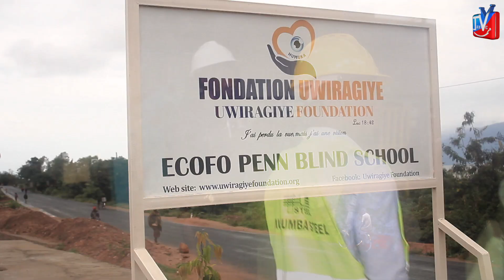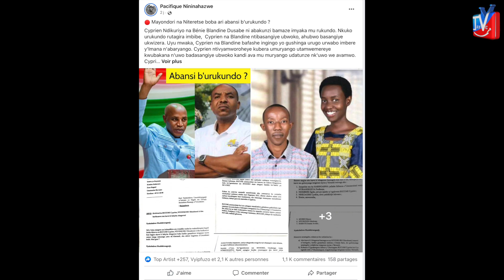BWABUNDI PACIFIQUE NININAHAZWE YARAMBITSE IBARA UWIRAGIYE François batazird MAYONDORI.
PACIFIQUE NININAHAZWE YAGIRIJE MAYONDORI KO YATOTEJE MUTOYI WIWE CYPRIEN NGO NTARONGORE UMUTUTSIKAZI, ARIKO MU VY'UKURI SI KO BIMEZE